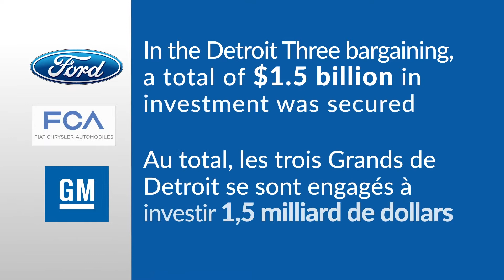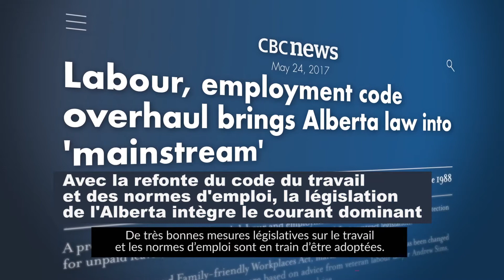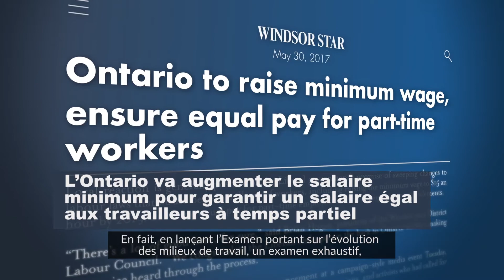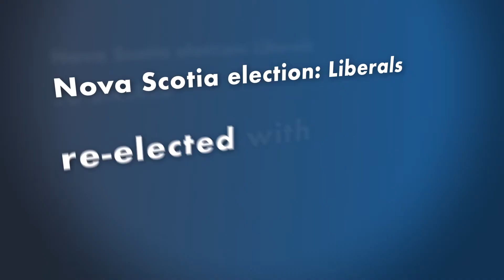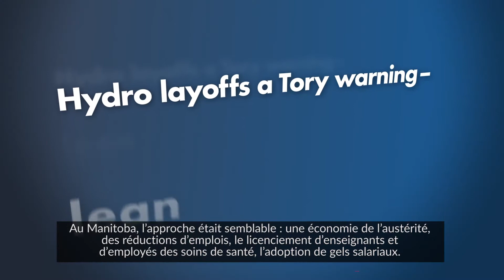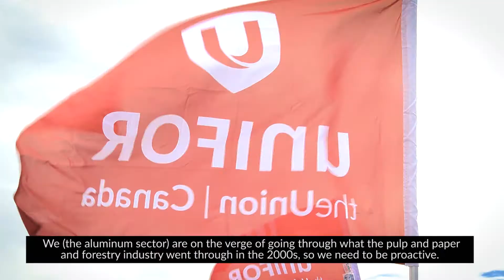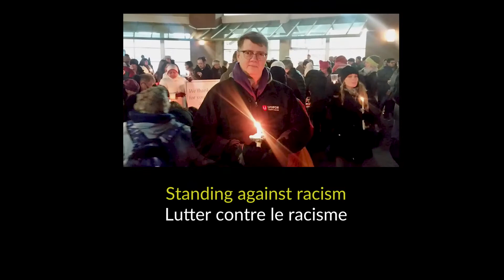Building the Movement Together | Construire le mouvement ensemble